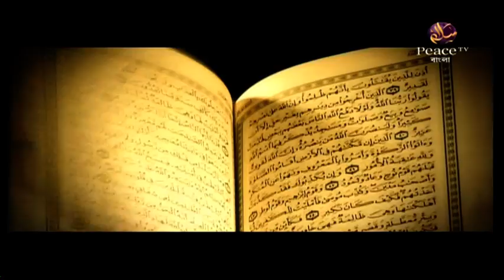৯. আধুনিক সভ্যতা ও আমাদের যুবসমাজ। ড আহমাদুল্লাহ ত্রিশালী। পিস টিভি বাংলা